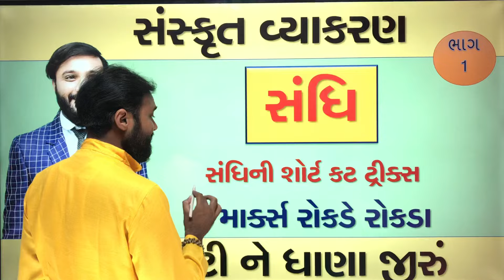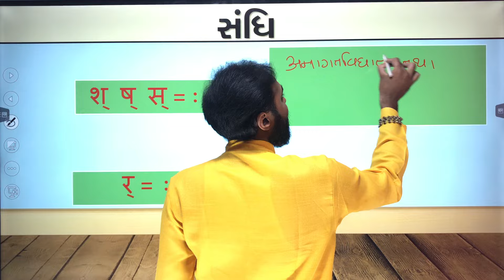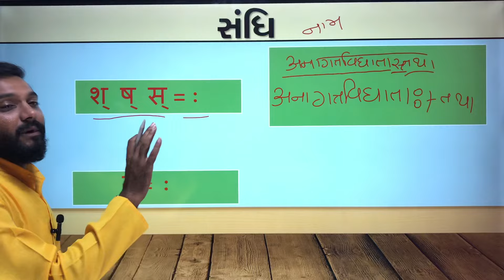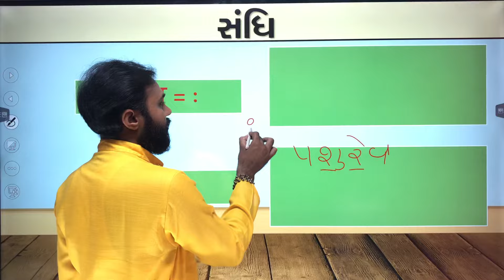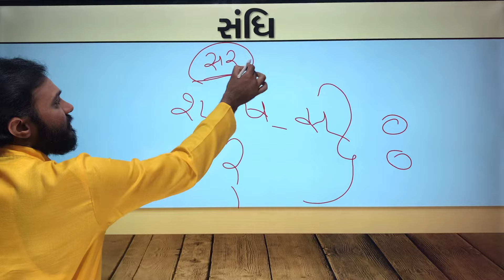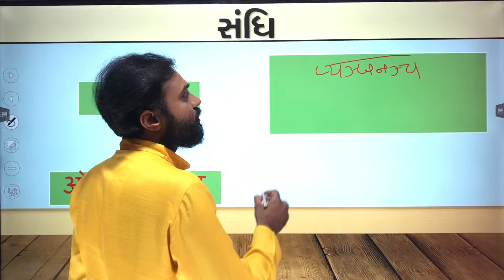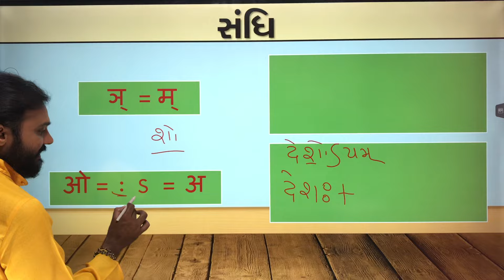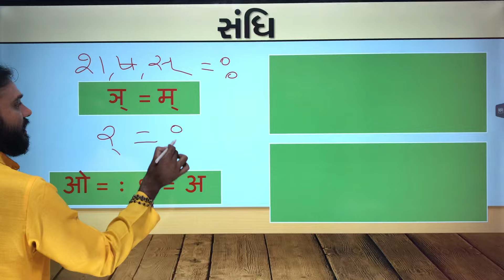Std 10 Sanskrit | સંસ્કૃત સંધિ શોર્ટકટ | માર્ક્સ નય જ કપાય હવે | by Abhishek Dave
જો તમે ધોરણ 10 માં અભ્યાસ કરતા હોવ તો આં તમને ખુબ સારા માર્ક્સ અને બીજા કરતા ઓછી મહેનત માં સારા માર્ક્સ અપાવશે.

મારી સાથે whats UP માં જોડાવવા માટે નંબર પર મેસેજ કરવો .

૧ થી ૨૦ પાઠ ના તમામ વિડીયો નીચેની લિક  પરથી જોવો .

 • std 10 full coures free free free

વ્યાકરણ ના તમામ વિડીયો નીચેની લિંક પરથી જોવો .

 • Sanskrit grammar

પરીક્ષા માટેનું IMP નો વિડીયો નીચેની લિંક પરથી જોવો .

 • ચક્રવ્યૂહ 2023 I M P STD 10